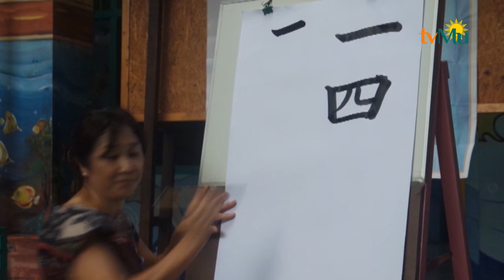Pertukaran Budaya Jepang Dengan Indonesia, Siswa SD Muhammadiyah Kreatif 16 Belajar Tradisi Jepang